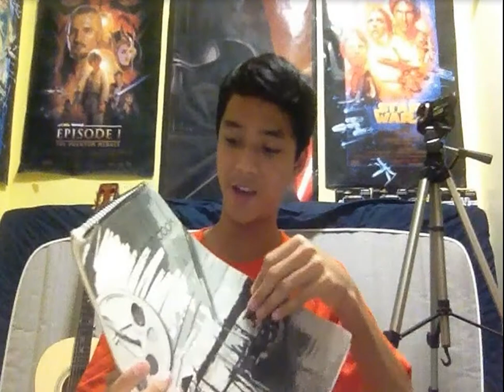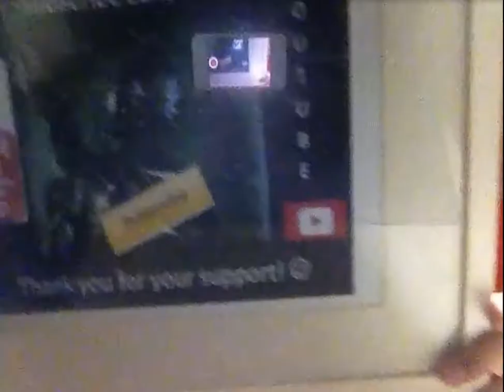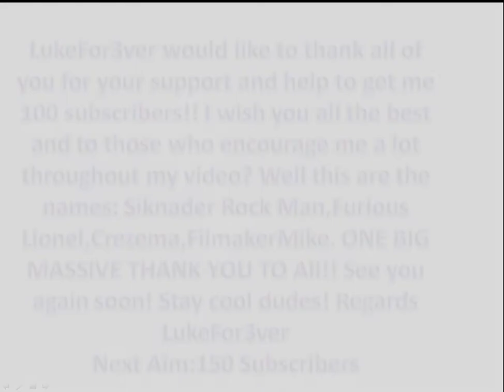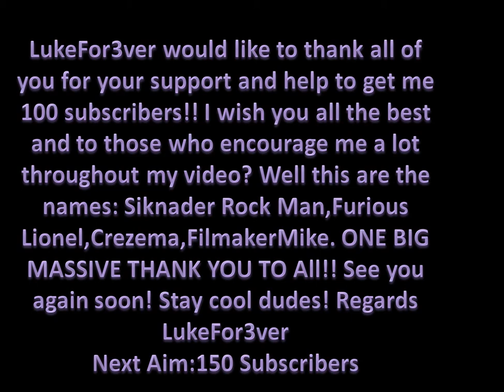100 SUBSCRIBERS + SPECIAL VLOG!!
-Era
-Fitpiez
-James
-Sikander Rock Man
-Furious Lionel
-Crezema
-BogKawLicious
-Joseph1221
-FilmakerMike
-Builder456
-Shermain
-Jeanette
-Sarah
-FaceBook friends
-Youtubers
-Sharhiwan111
-Geraldex Motor
-GumBallGum
-Marzia Shoporoz :)
-TBag Fade
-WenJie Games
I really enjoyed making videos with you guys out there! Thank you so much to all the 100 subscribers,Likers and viewers who appreciate my video! And see you next summer bye guys!! XD LukeFor3ver.